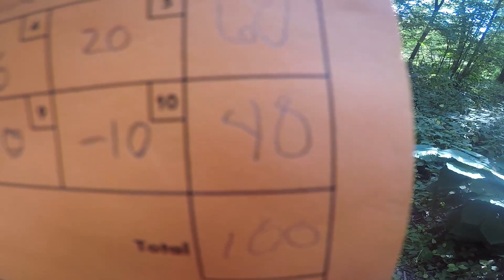Shooting bow at Toad Creek!!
kid fisher is getting ready for 2020 season!!